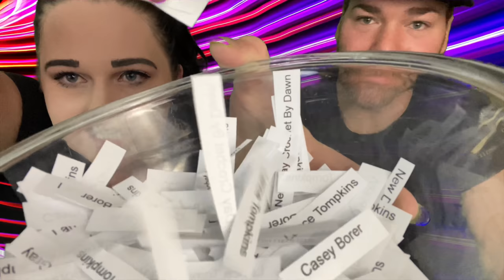DJI Mavic Mini Drone Giveaway!!!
It is time to announce our winner from our bi-monthly giveaway!!  DJI makes some incredible drones, I mean we even use them for our channel!  We are SO excited to giveaway this drone to one of you guys and the drop release system for the drone - this is a fishing bait release for saltwater or freshwater fishing!